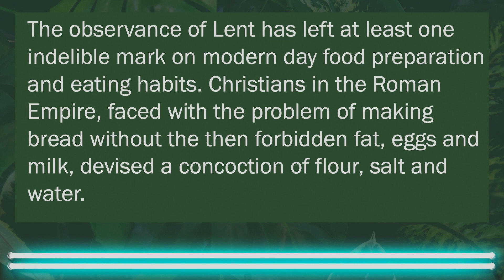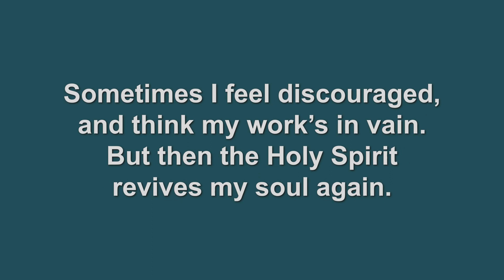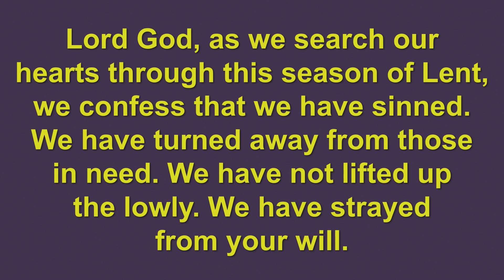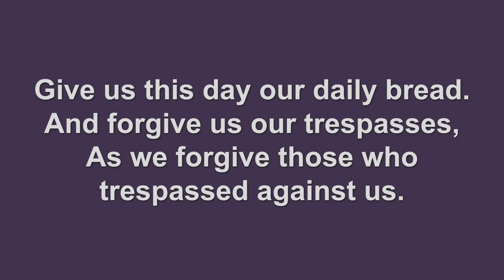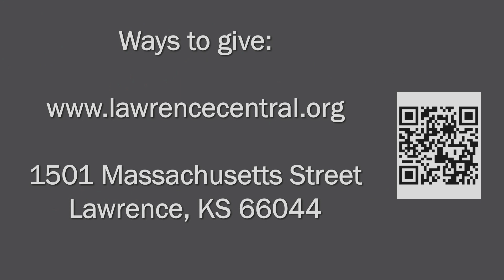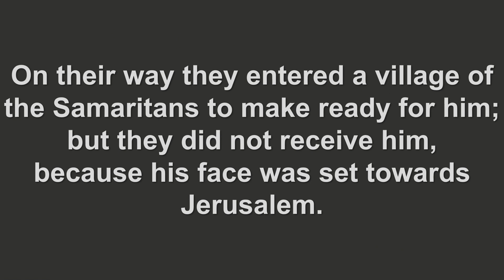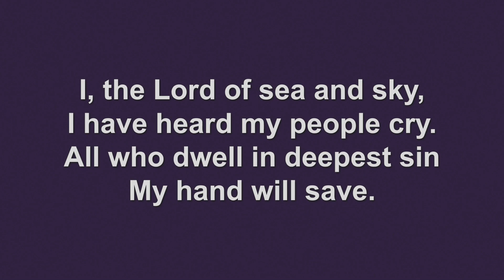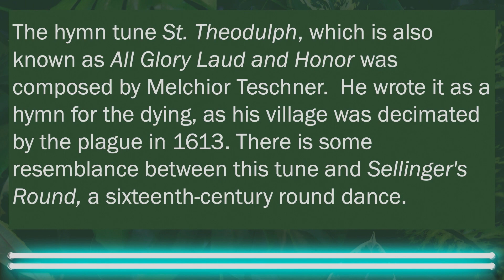Jesus & the Outsiders, Outcasts and Outlaws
Welcome to Lawrence Central United Methodist Church,
Sunday Service, March 19, 2023
Rev. Amy Seifert
We ask that you please leave a comment to let us know you are worshiping with us. Thank you!